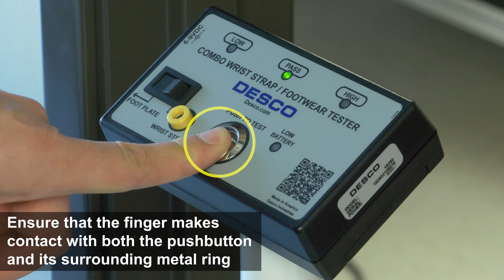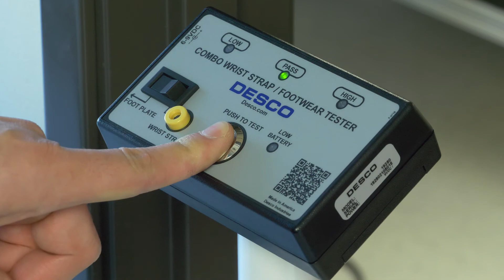Desco Combo Tester with Stand and Foot Plate – Product Tutorial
One of the tenants of a ESD Control Plan is controlling access to the ESD Protected Area (EPA). Ensuring an operator is properly grounded in an EPA is the single most important Technical Requirement for ESD control. The Desco Combo Tester verifies the functionality of an operator’s wrist strap and footwear. It determines if an operator’s wrist strap and footwear will function correctly. A rocker switch allows the operator to select a wrist strap or footwear test. A green light indicates that the wrist strap or footwear is passing. Red and yellow lights plus an audible alarm indicate when the wrist strap or footwear is failing. If failure occurs, the tester will also display if the grounding device’s resistance is too low or too high.

Desco.com/DescoCatalog/PersonnelGroundingTesters/Wrist-Strap-and-Footwear/Combo-Tester/19282/